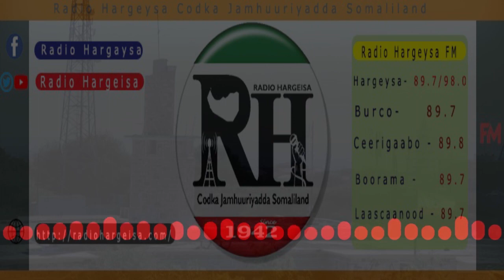Barnaaijka Hawlaha Guud Dhulka iyo Guryaynta Cabdiqaadir Xuseen Nuur Dacar 17 08 2021